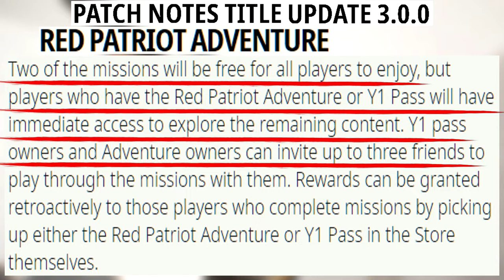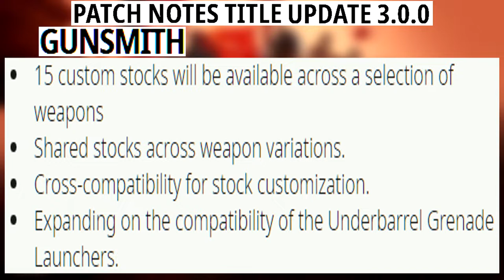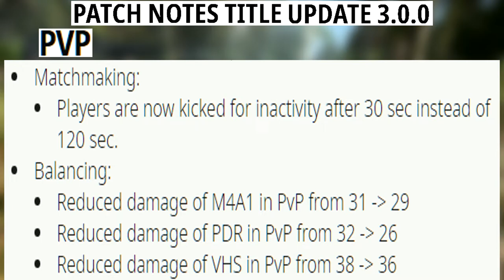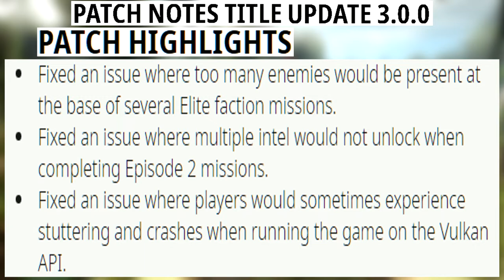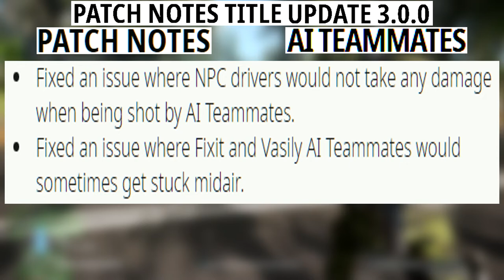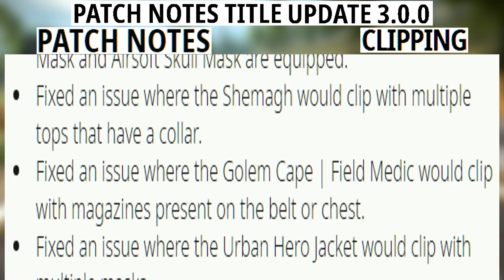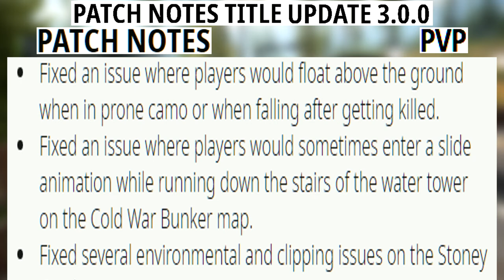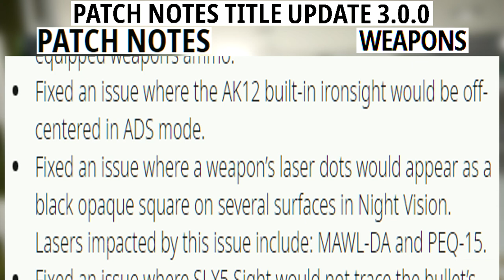NEWS!!! Patch Notes TU 3.0.0 :: Red Patriot info & More 🞔 No Commentary 🞔 Ghost Recon Breakpoint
Patch notes for Title Update 3.0.0 are out!  First, MANY MANY bug fixes for the campaign and Ghost War (PvP) are in it!   Along with more weapons, cosmetics, Episode 3 Red Patriot, Gunsmith changes, new Pathfinder Class, and much more!  TU 3.0.0 is a good bug fixing one!  No Commentary.

00:00 Patch Size & More
00:37 Red Patriot
01:03 Red Patriot Rewards
01:32 Pathfinder Class
01:58 Gunsmith
02:22 Character & Customize
03:41 Ghost War (PvP)
03:57 HIGHLIGHTS
05:02 AI FIXES
05:15 AI Teammates FIXES
05:41 Customization FIXES
06:15 Clipping FIXES
06:38 Exploits FIXES
06:53 Gameplay FIXES
07:10 Missions FIXES
07:33 Ghost War FIXES
08:28 RAID FIXES
08:38 UI FIXES
08:53 Weapons FIXES

🤔⁉ Wanting to know what today's or future Ghost Recon Wildlands Challenges are, visit my websites Wildlands Calendar

OR,

OR, click on my name under the video to go to the channels the main page then click on the "Memberships" tab for details!   Different levels of Tiers are available at different rates!   Lower and higher tiers!